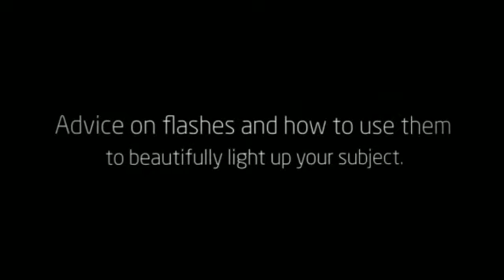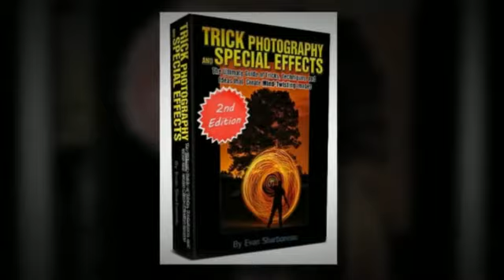download photo effects